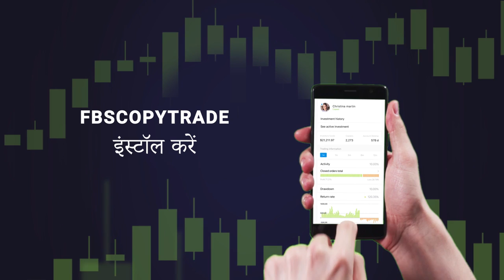FBS - Forex Broker | Full Review | Giving Mercedes-Benz For Free !!!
based on - FBS - Forex Broker | Full Review | Giving Mercedes-Benz For Free !!!